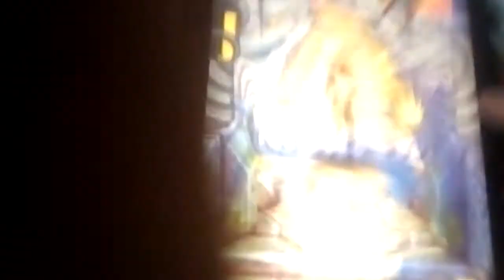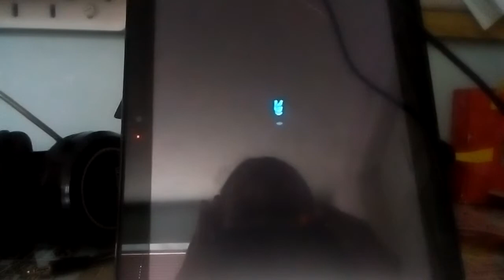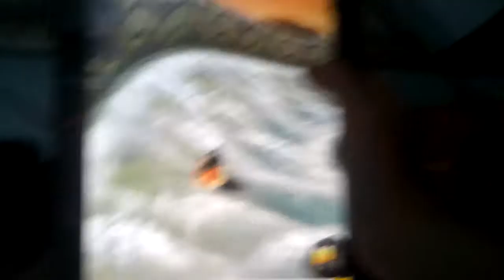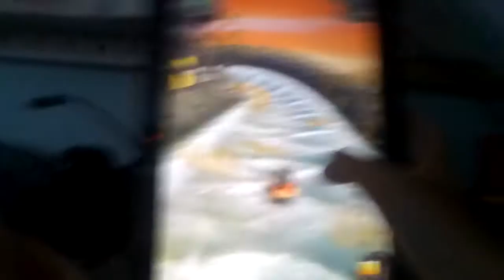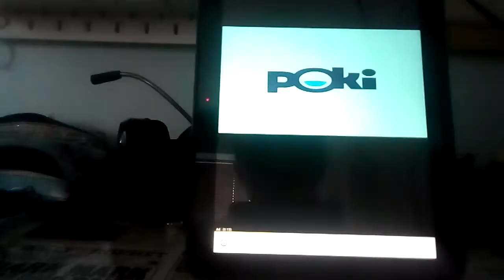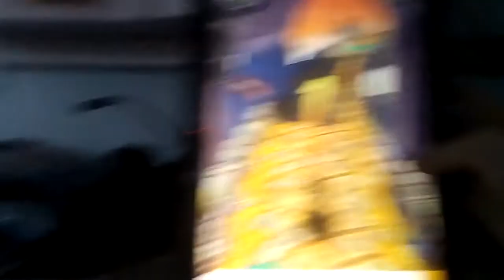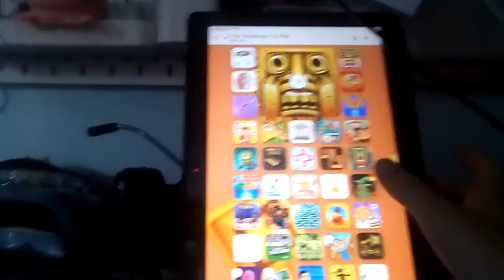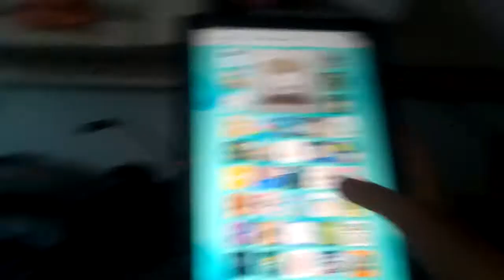Poki part 1